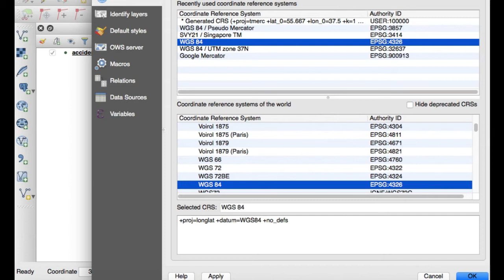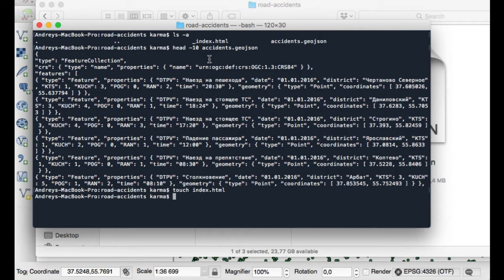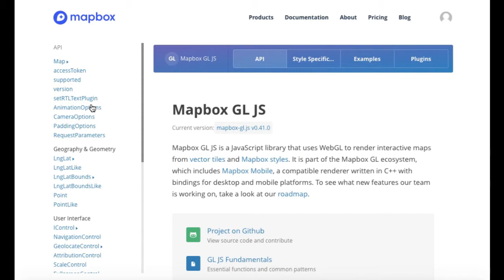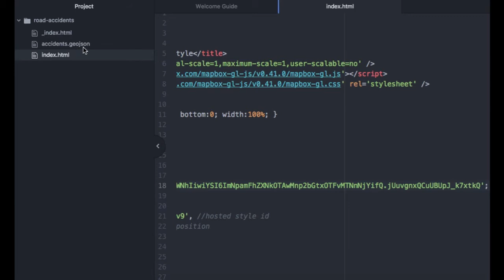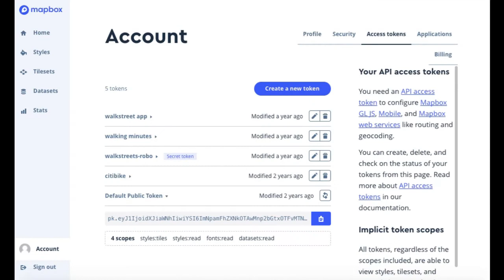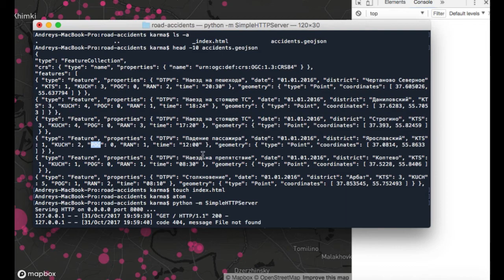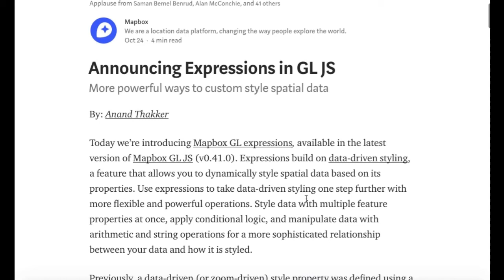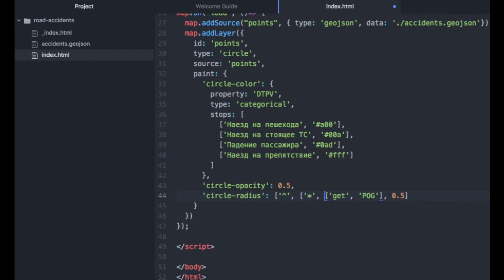СХ 12: Андрей Кармацкий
«Схемотехника» — серия московских встреч про ГИС и OpenStreetMap. Двенадцатую мы провели 31 октября в офисе компании «Урбика». В этом ролике Андрей Кармацкий демонстрирует основы визуализации геоданных с помощью библиотеки Mapbox GL JS.